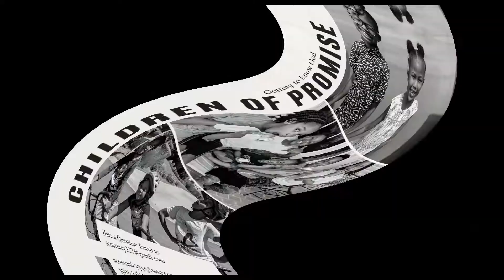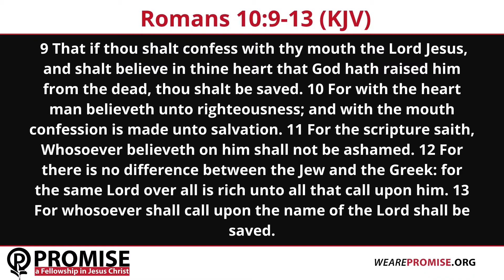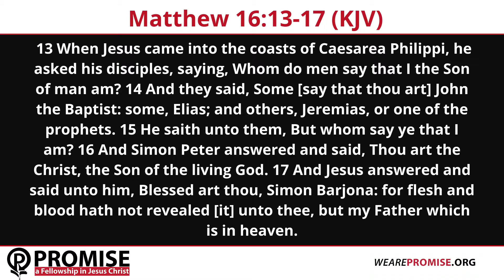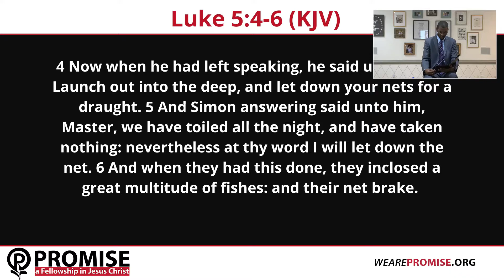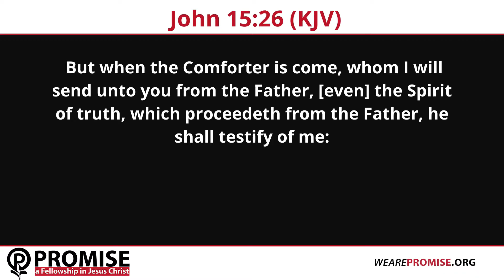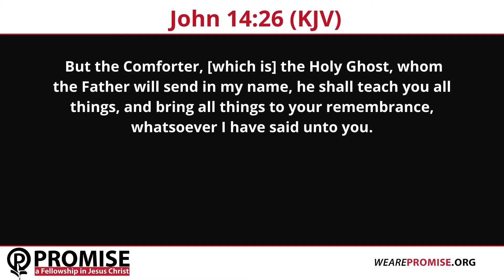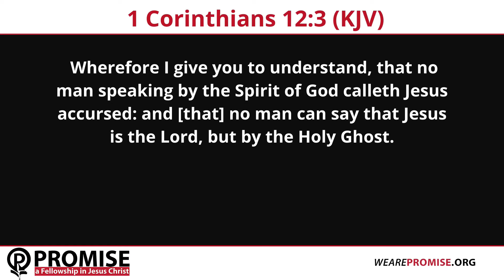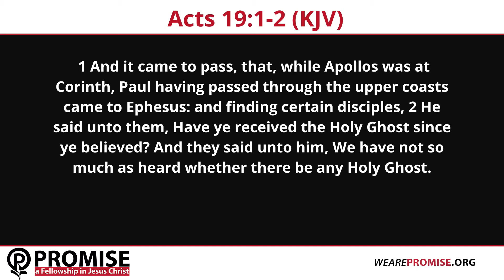Promise: Confession of Faith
In this message we deal with true confession of the Lord Jesus Christ. What is means to state this fact and what it means to confess this reality.